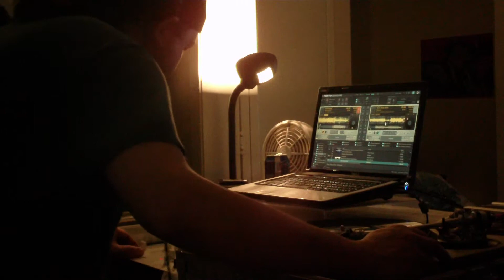Throwin Down Some Tracks 2.1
Some sick ass tracks for ya... this is the full 20 min version..